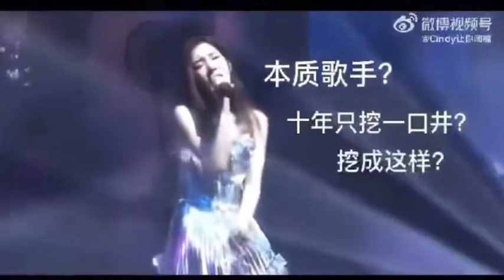In Preparation cos of the vid before this. Teyeon List of Cracks